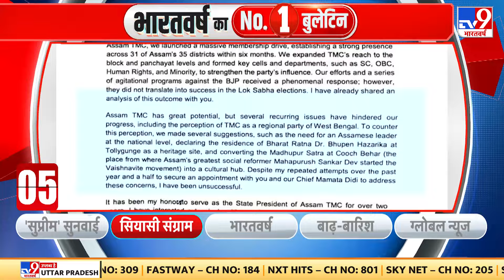West Bengal News: असम में तृणमूल कांग्रेस को बड़ा झटका, रिपुन बोरा का इस्तीफा | CM Mamata | TMC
असम में तृणमूल कांग्रेस को बड़ा झटका लगा है...तृणमूल कांग्रेस के प्रदेश अध्‍यक्ष रिपुन बोरा ने पार्टी से इस्‍तीफा दे दिया है... उन्होंने कहा है कि...टीएमसी को पश्चिम बंगाल की क्षेत्रीय पार्टी मानते हैं और इसे अपनाने के लिए तैयार नहीं है...